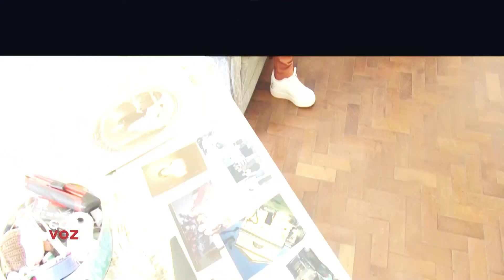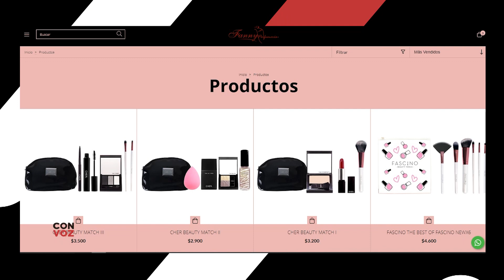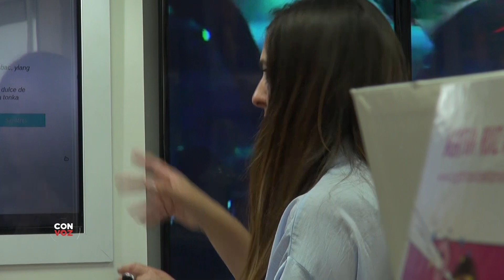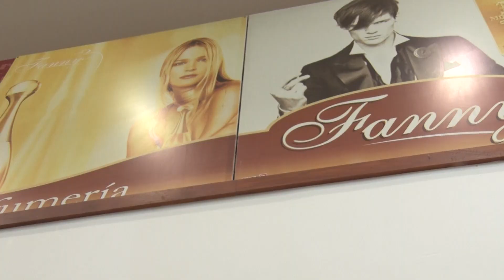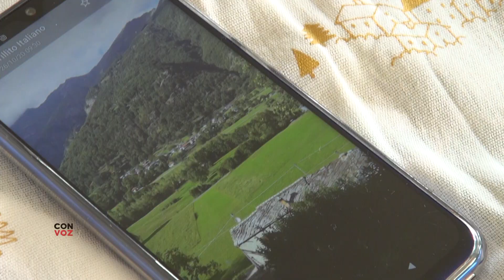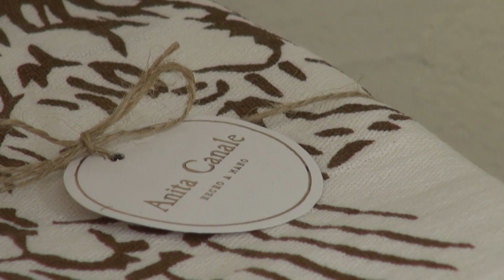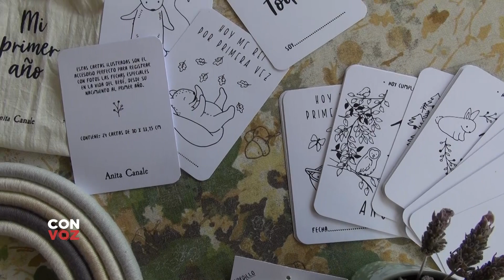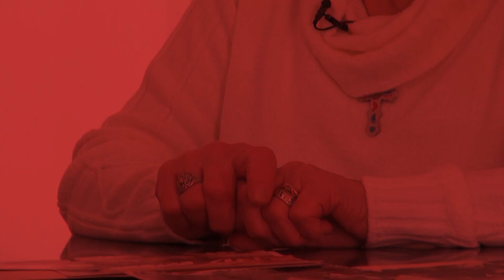CON VOZ: MUJERES EMPRENDEDORAS